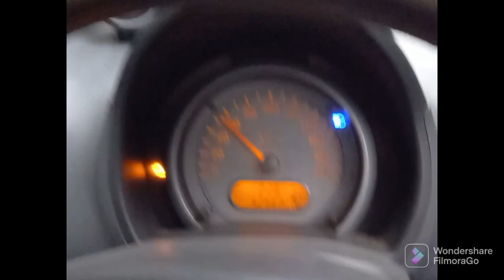जब आप शादी के बाद पहली बार कहीं बाहर घूमने जाते हैं// lovemarrige couple// Ep 1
shadi ke bad fst tim ghumne jane ke maje
@# Sam yo yo
sikandermonika vlog